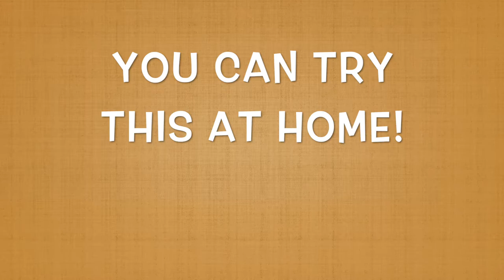HOW TO MAKE GLUTEN-FREE, KETOGENIC PIZZA!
I had fun filming this cooking adventure with a friend and had so many people ask me about this gluten-free, starch-free, keto-friendly pizza so here it is! I hope you enjoy it and try it at home!

I put the ingredients down below. Happy cooking!

PIZZA RECIPE INGREDIENTS: (for 2 servings)

For the crust:

- 4 eggs
- 8 oz of shredded cheese
- 10 oz of shredded cauliflower
- 1 teaspoon salt

 For the toppings:

- Sugar-free tomato paste/marinara sauce
- 8 oz of shredded mozzarella cheese
- 2 tbsp of Basil and Oregano seasonings
- Pepperoni, sausage or any other toppings as desired

HOW-TO:

Pre-heat oven to 350 degrees Farenheit.

Whisk the eggs, shredded cheese and shredded cauliflower. Add 1 teaspoon of salt and whisk.

Pour onto a thin baking pan on-top of a baking sheet. Pat it out so it's thin and even. Bake in oven for 20 minutes. Crust should be browning and slightly crispy around the edges.

Pour on tomato sauce and spread it around. Sprinkle shredded cheese all over. Sprinkle Basil and Oregano seasonings and add any toppings as desired. Bake for another 15 minutes or until cheese looks melted. Let cool a little before diving in as it will be super hot!

                        ArielLyndsey (Personal & other good stuff)